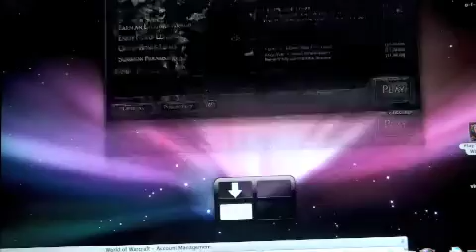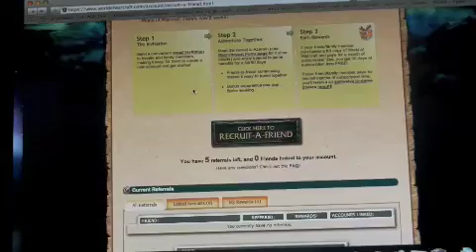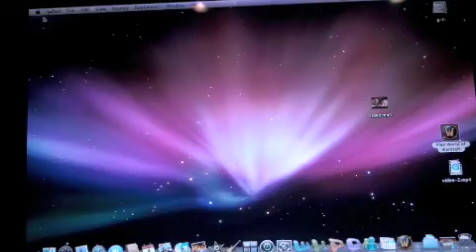world of warcraft update and friend recruitmet request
ok so whats gonna happen is that after you contact me we will in azeroth and if you sign up for more than 1 month then i will get a free awsome mount then i can level faster and i can help you guys level fast to and then we can be awsome BUDDIES! lol just kidding unless you want to.